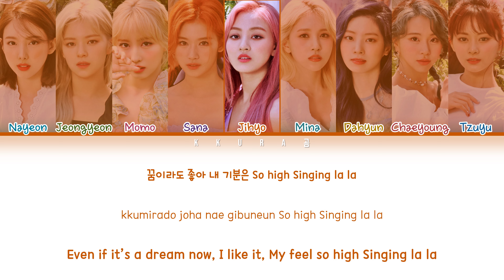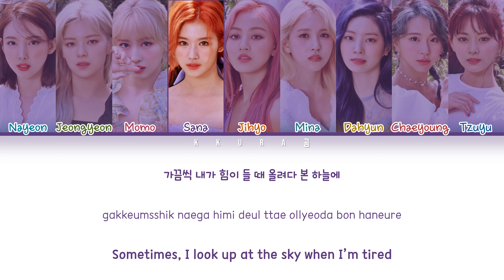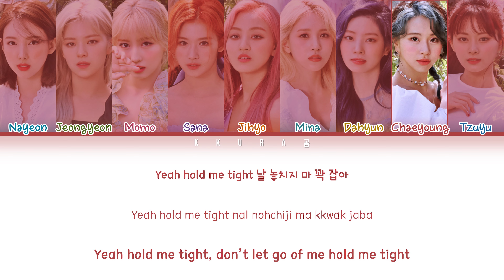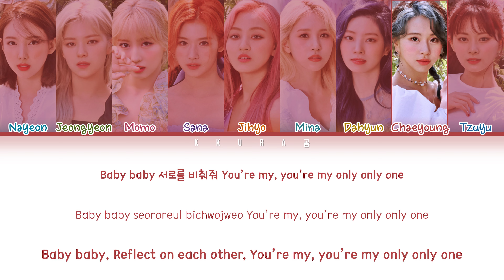TWICE – 'OXYGEN' Lyrics (트와이스 산소 가사)(Color Coded Lyrics Han/Rom/Eng/가사)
Track: OXYGEN
Album: [MORE & MORE]
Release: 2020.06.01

My bias: Momo